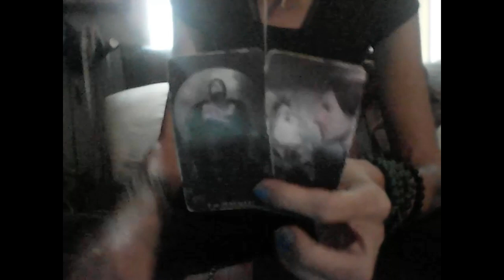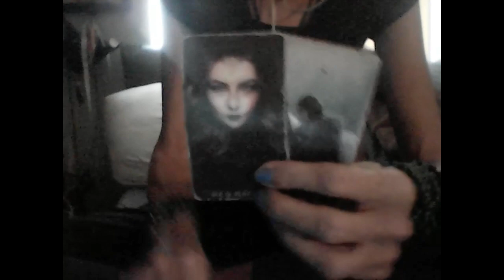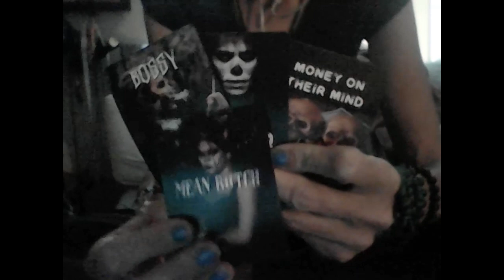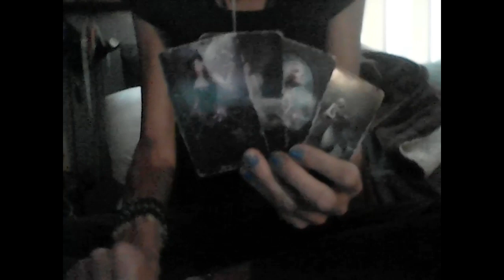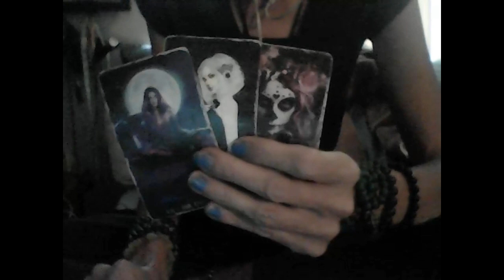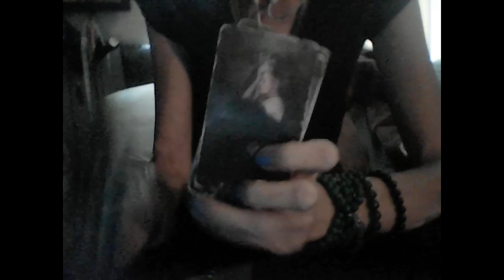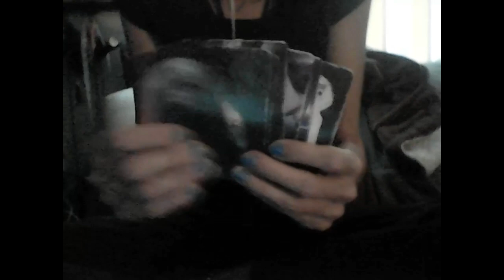KARMIC: SCORPIO & LIBRA LIARS CAN'T DELIVER